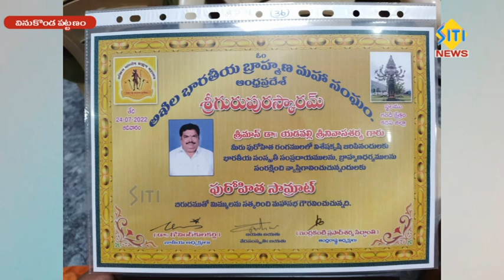sitinews vinukonda 25.07.2022